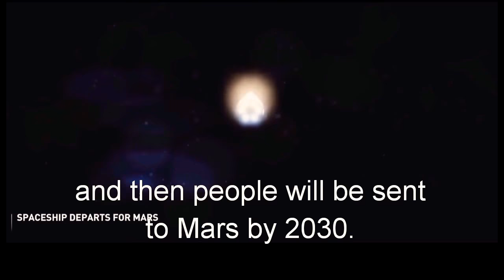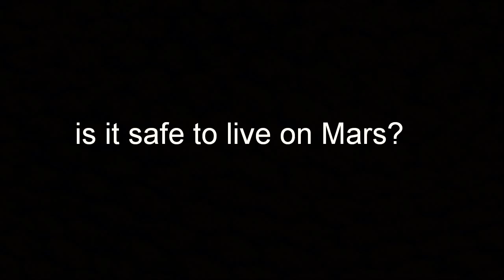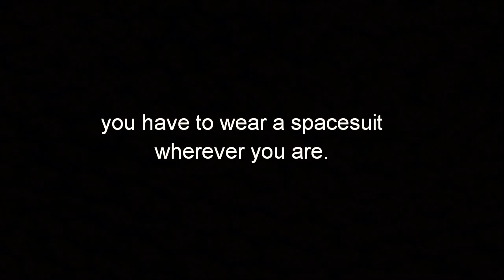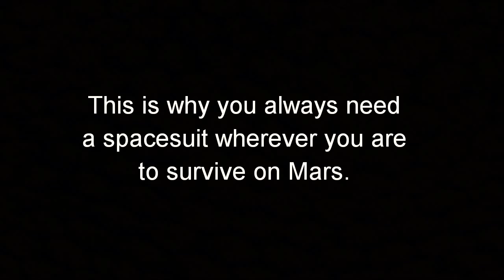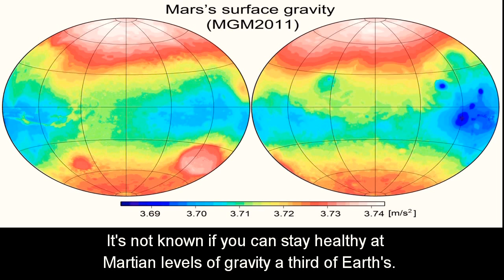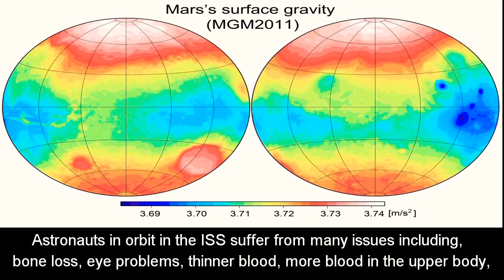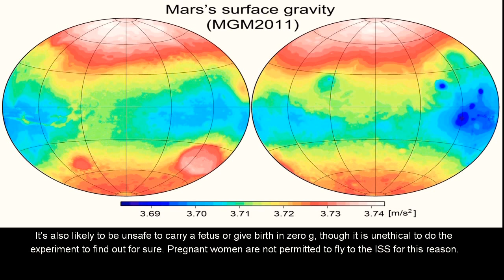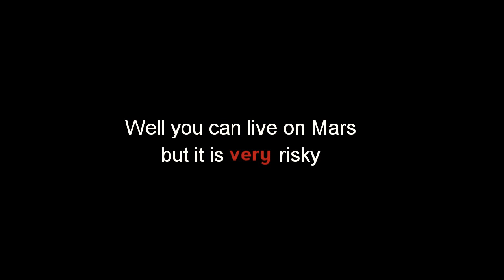Is it safe to live on Mars?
In 2030 SpaceX will launch a BFR rocket with 100 people to Mars to colonize, but the question is, "Is it really safe to live on Mars?" This video I will explain if it is safe and the bad parts to live on Mars.